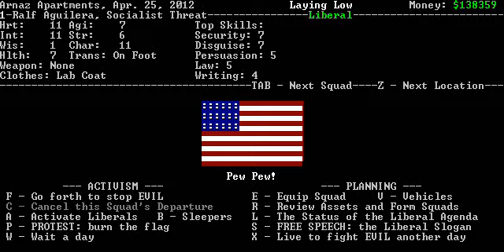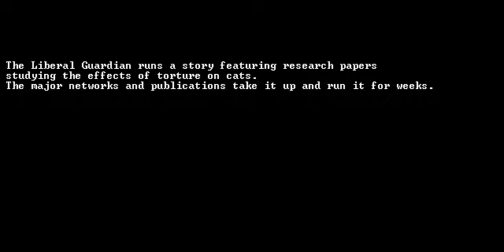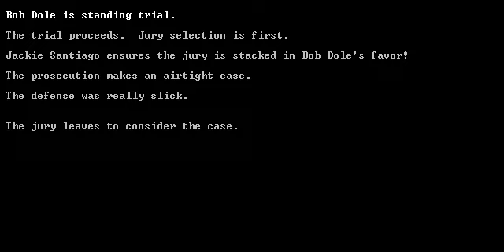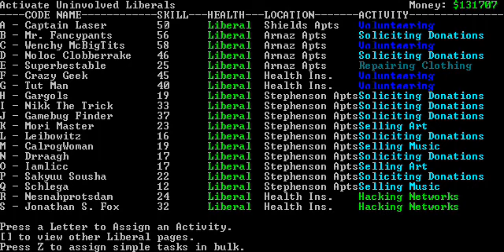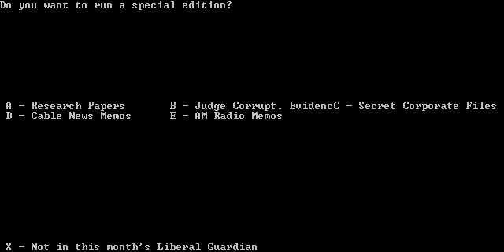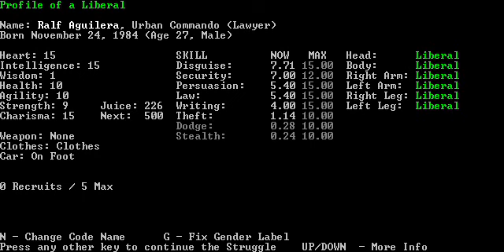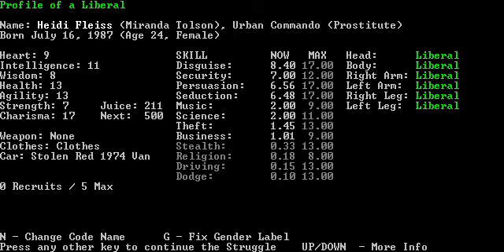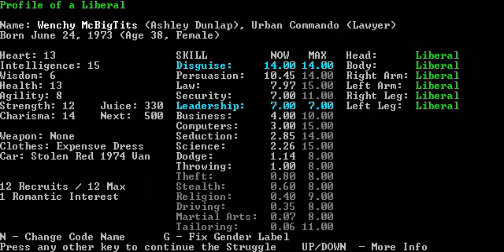Let's Play Liberal Crime Squad - 50 (Ralfing, Ralfed, Waiting Game, Waiting Game, Ready)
Well we start off by getting Ralf juiced.  Then, Ralf gets RALFED.  This, as it turns out, isn't such a bad thing.  It gives us an opportunity to get him to brush off criminal charges.  Then Heidi gets off with Bob.  Don't ask.  Then, Bob Dole gets shot.  Reflect on your lack of Bob Dole.  Then, we offer the supreme court a pre-fight DONUT!  After all this madness, we are finally ready to move on to recruit squads for BOTH of our new members!